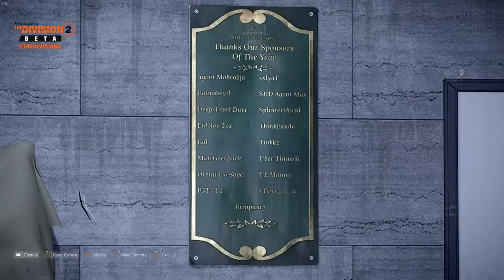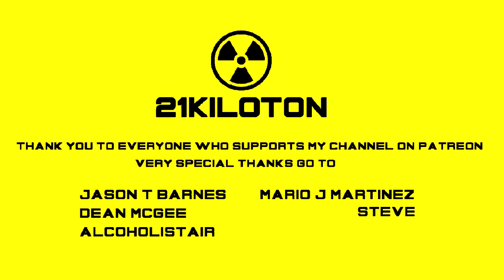The Division 2 is Fallout 76 Lite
The Division 2 is going to teach us all a hard lesson about Games as a Service. No refunds, no transparency, and thus far, no evidence of a finished game. Don't say you weren't warned.

Thanks to Vlammenzee for sourcing the botanical Garden Easter Egg, and Ricco and Tanisha for providing extremely helpful source information.

The Quartering
I Was Scammed TWICE On Tom Clancy's The Division 2!